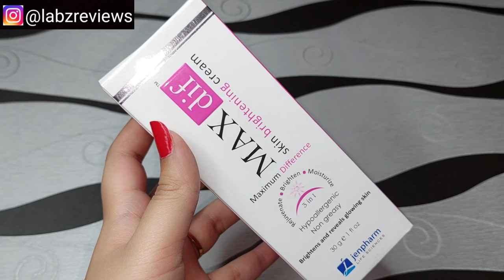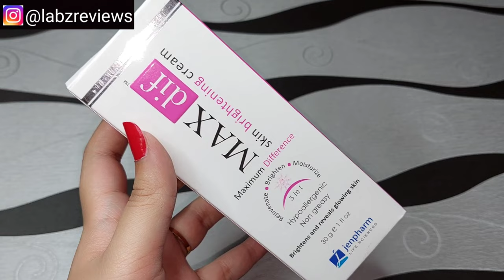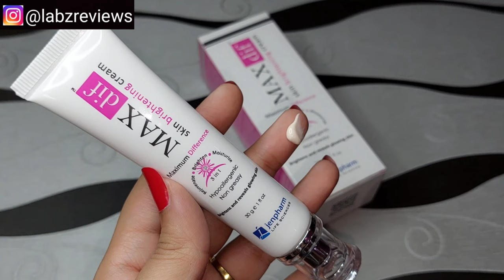MAX diff skin brightening cream review, price & my experience || LABZ REVIEWS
This video is not sponsored i am sharing my personal experience and giving honest review.
Price-1298pkr.
LETS BE FRIENDS ON INSTAGRAM FOLLOW ME @Labzreviews